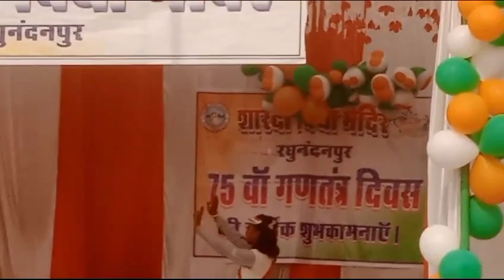DURGA REPUBLIC DAY FUNCTION DANCE